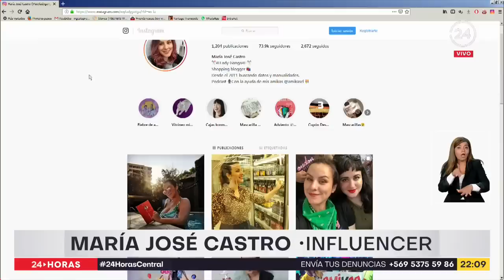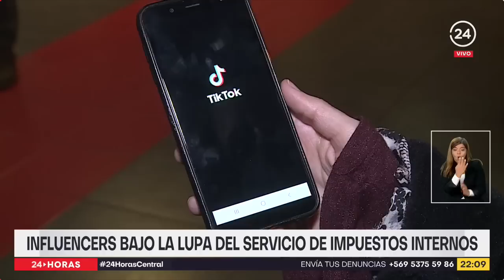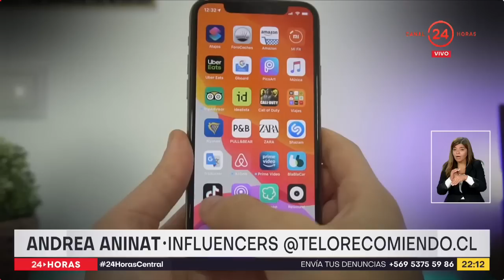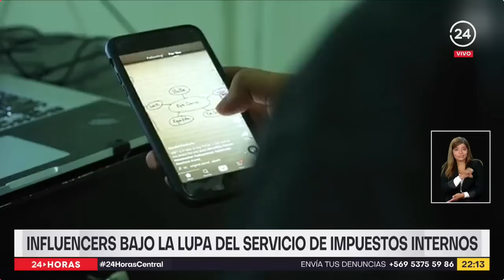Influencers bajo la lupa del Servicio de Impuestos Internos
El Servicio de Impuestos Internos tiene en la mira a los influencers, personas con una imágen reconocida, muchos de los cuales no estarían declarando y tributando las rentas que perciben por las fotos y videos que suben a las redes sociales. El organismo centró su análisis en cuatro plataformas y en la cantidad de seguidores que tienen.